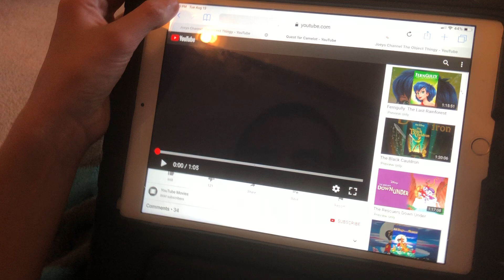This video requires payment to watch Problems